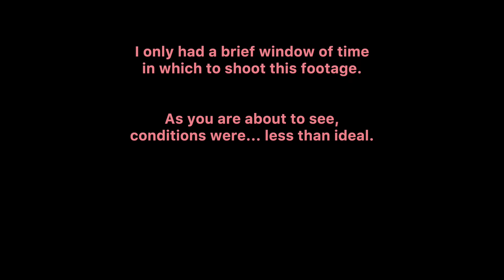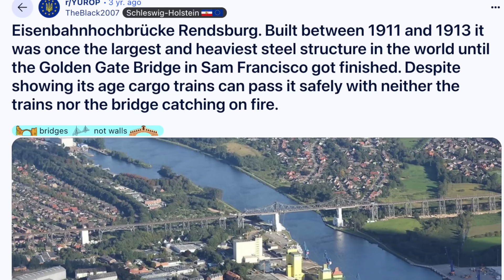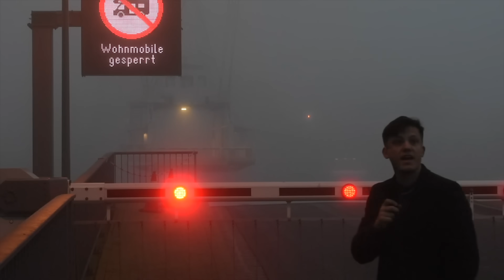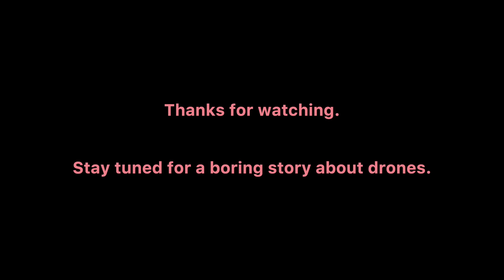Rendsburg Hochbrücke: Germany’s Crazy Engineering Flex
Have you ever been spoiled for choice when it comes to methods of crossing a shipping canal? I know, me too; happens all the time.

Up in the northernmost reaches of Germany is the town of Rendsburg, a fairly unassuming little city with a peaceful atmosphere, picturesque floodplains and the densest fog I’ve so far attempted to film in.

The city, however, is well known among German train fans as it is home to the Rendsburg Hochbrücke (High Bridge), a multi-modal masterpiece of early 20th-Century German engineering that is completely unique, in that it features not only an extraordinarily OTT railway crossing but also a “floating ferry” for pedestrians and cars. It’s quite a sight to behold.

But how did it come to be? Who built it? And what’s it like to cross? I travelled to Rendsburg in disastrously bad weather to find out.

Welcome to What On Earth Is This?, a YouTube channel featuring strange and quirky things from around the world that you may not have heard of.

Think abandoned engineering marvels, weird funiculars, transit oddities and other bits of history you never wanted to know about... until now.

CHAPTERS:
00:00 Intro
01:03 Schleswig-Holstein
01:50 Canal problems
02:44 Big bridge
04:19 Going round in circles
05:15 Floating ferry
07:20 Riding the ferry
08:45 Whoops
09:02 The foot tunnel to end all foot tunnels
10:42 Outro